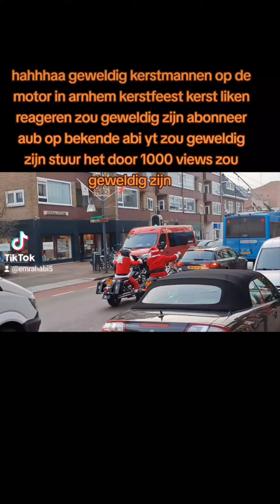😃😃super grappig 5 kerstmannen die rijden op de motor in.velp.geweldig 2023 nederland.